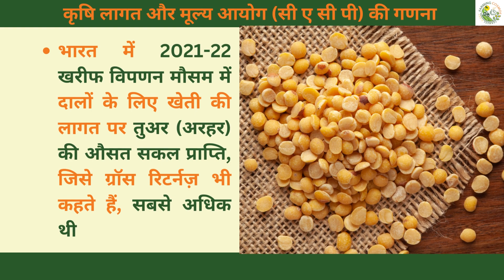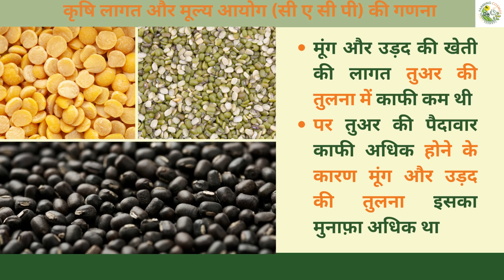2021-22 खरीफ मौसम में दालों में तुअर (अरहर) की औसत सकल प्राप्ति सबसे अधिक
भारत में 2021-22 खरीफ विपणन मौसम में दालों के लिए खेती की लागत पर तुअर (अरहर) की औसत सकल प्राप्ति, जिसे ग्रॉस रिटर्नज़ भी कहते हैं, सबसे अधिक थी।
कृषि लागत और मूल्य आयोग (सी ए सी पी) की गणना के अनुसार, 2021-22 में समाप्त तीन वर्षों की अवधि के दौरान खेती की लागतों ए2 (यानी वास्तविक भुगतान की गई लागत) और ए2+एफएल (यानी वास्तविक भुगतान की गई लागत और पारिवारिक श्रम का संकेतक मूल्य) पर तुअर (अरहर) की औसत सकल प्राप्ति क्रमशः 32,617 रुपये प्रति हेक्टेयर या 13,046.8 रुपये प्रति एकड़ (1 हेक्टेयर = 2.5 एकड़) और 24,038 रुपये प्रति हेक्टेयर (9,615.2 रुपये प्रति एकड़) थी। इसका मुख्य कारण तुअर (अरहर) की अधिक उपज था।|